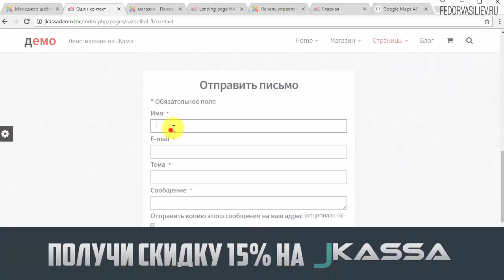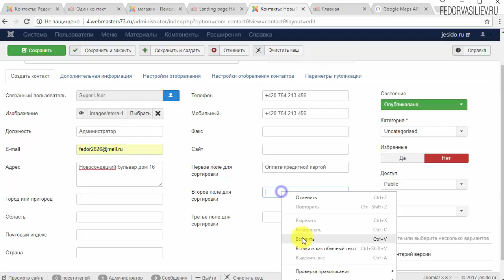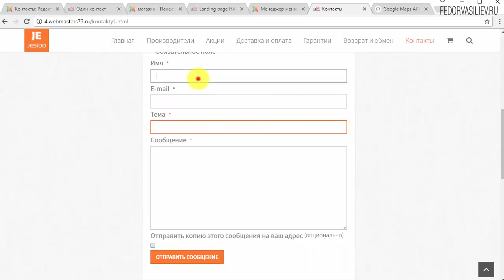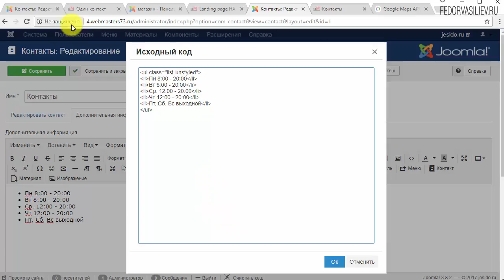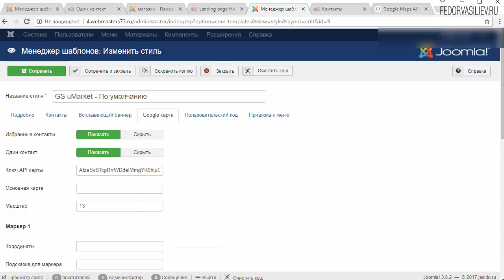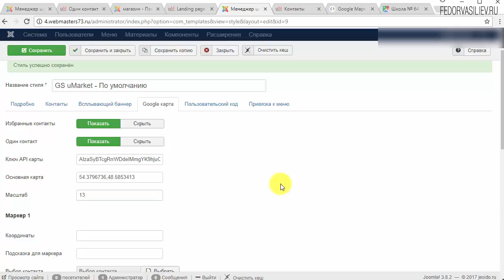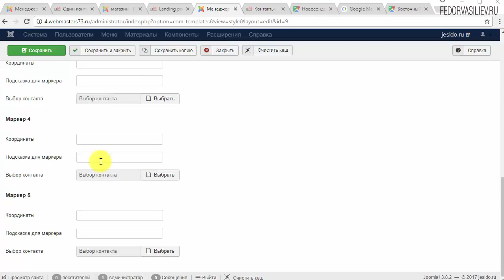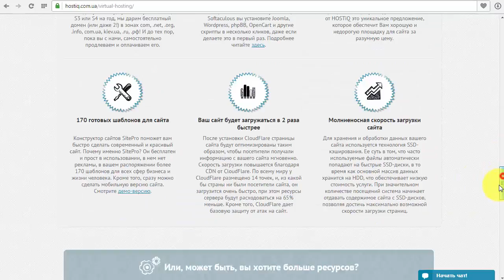40.Google карта, контакты в системе Jkassa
В этом видео в интернет-магазине в системе Jkassa, я покажу как разместить контакты и Google карту.